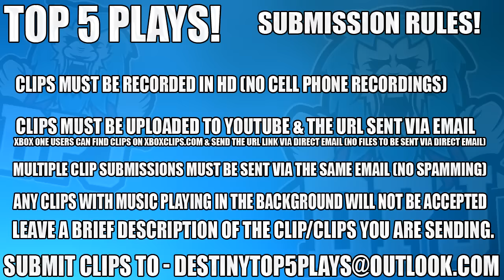Destiny: Epic Rare Shaxx Saying / Exotic From Rare Engram! Top 5 WTF Moments - Episode 324